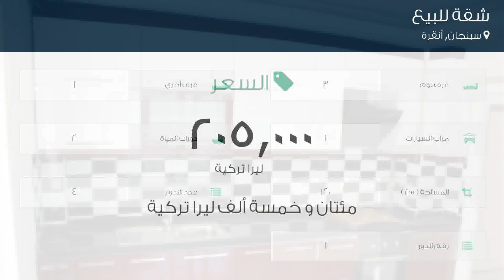شقة للبيع في سينجان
تفاصيل العرض:-

رقم: 3165662

ميزات:-

3 الغرف, 1 غرف أخرى, 2 عدد دورات المياه, 1 سعة مرآب السيارات, 4 عدد الأدوار, 1 رقم الدور, انترنت, غاز, مطبخ مجهز, مطل على المدينة, سكني, مصعد, صالة